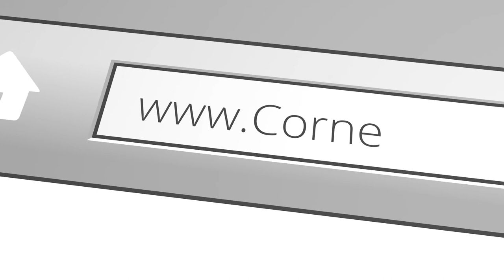Sphere Sovereignty | 1.9